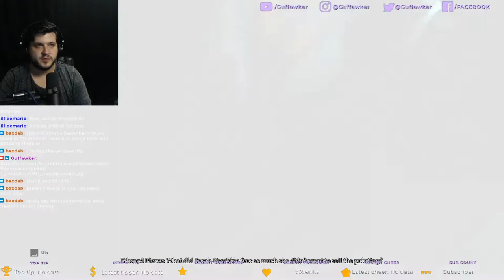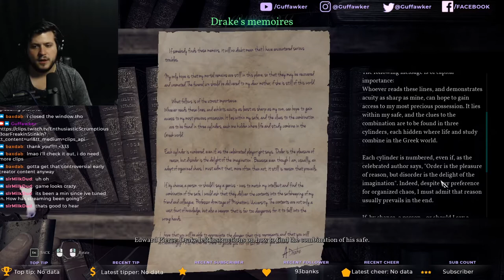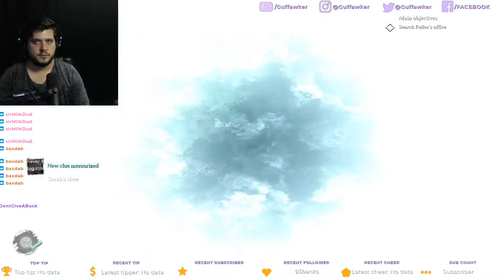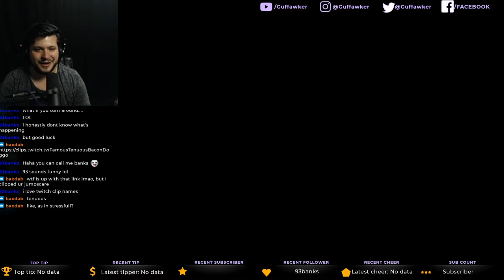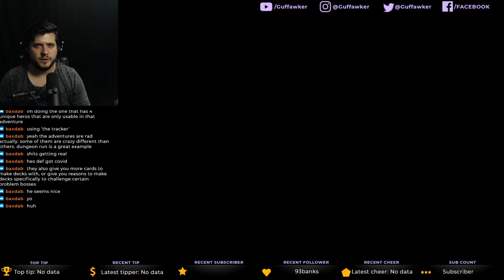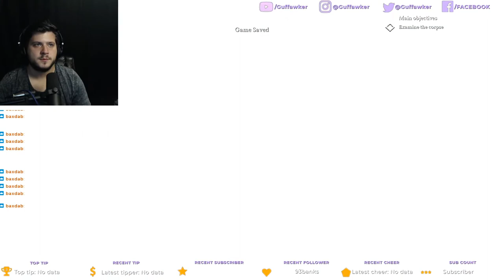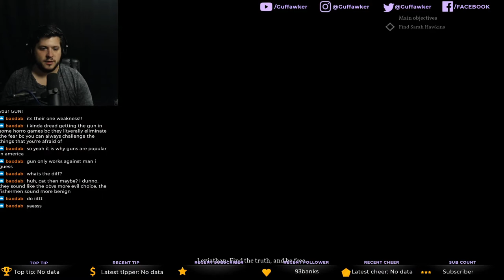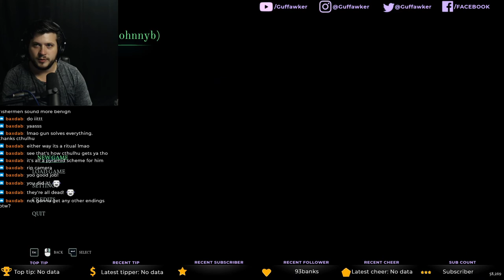Call of Cthulhu Part 2/3?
Part two of three of a full playthrough of Call of Cthulhu (insanity ending).